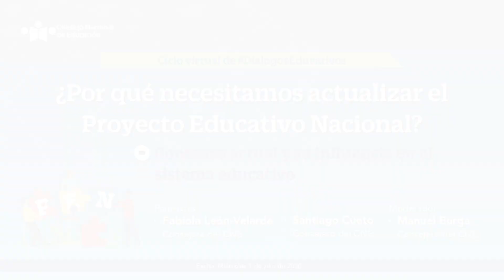Diálogo "Contexto actual y su influencia en el sistema educativo"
El segundo Diálogo Educativo “¿Por qué necesitamos actualizar el Proyecto Educativo Nacional?”, organizado por el Consejo Nacional de Educación (CNE), abordó diversos temas, entre ellos, el contexto actual marcado por la pandemia del COVID19 y la respuesta del sistema educativo ante esta realidad.

Esta segunda conversación tuvo como moderador al consejero Manuel Burga Díaz, y tuvo como panelistas a los consejeros Fabiola León-Velarde Servetto y Santiago Cueto Caballero, quienes se refirieron a las brechas pendientes que afectan la equidad y calidad en el sistema educativo, tanto en la educación básica como superior.